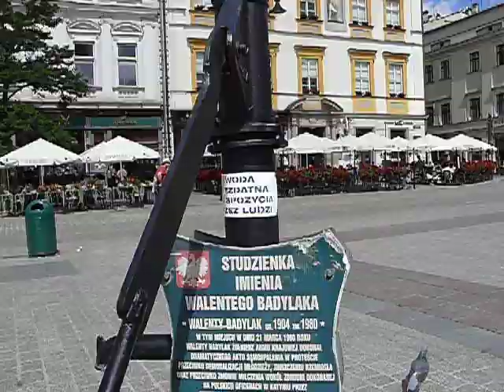Studzienka Walentego Badylaka w Krakowie